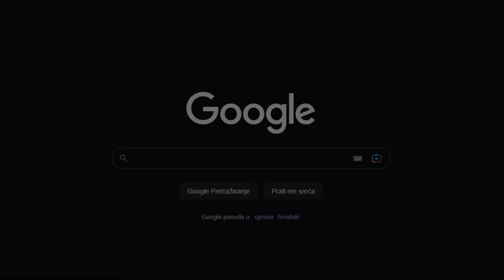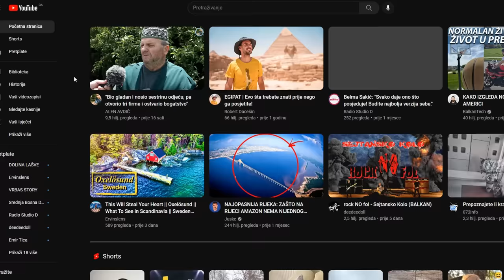VOLI SNAHE KAO KĆERKE, ali SAD bi ih udala za NAŠE KOLEGE!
ĆEHAJE B.B,
Srebrenik 75350